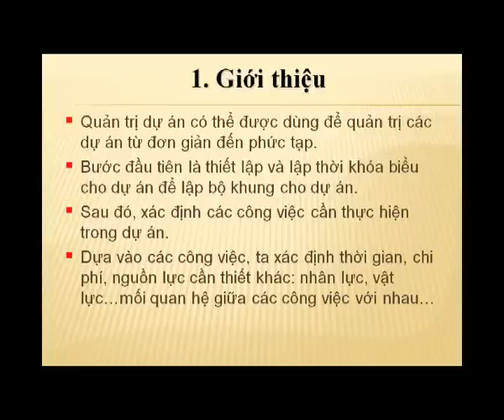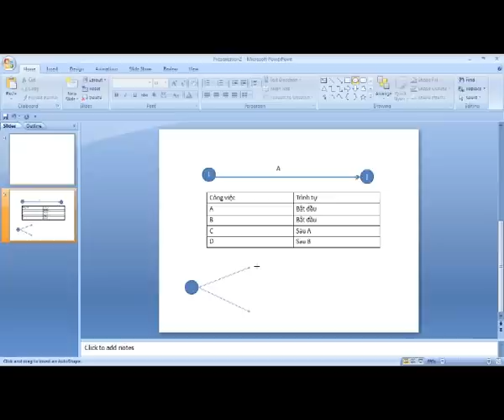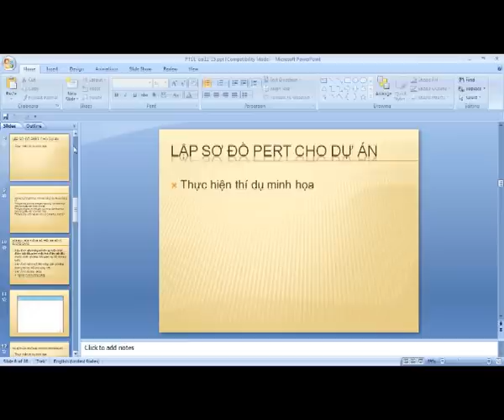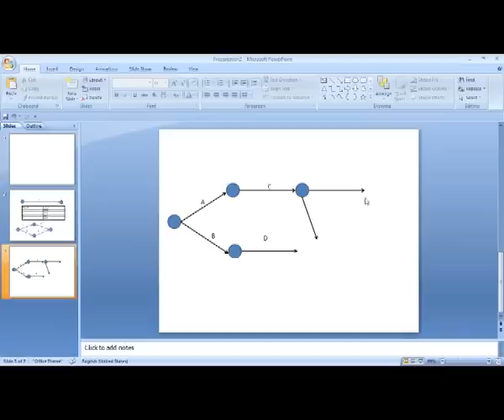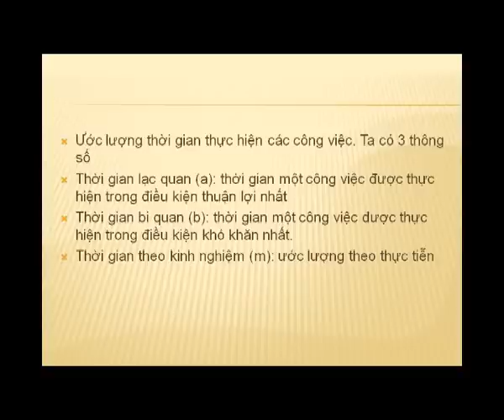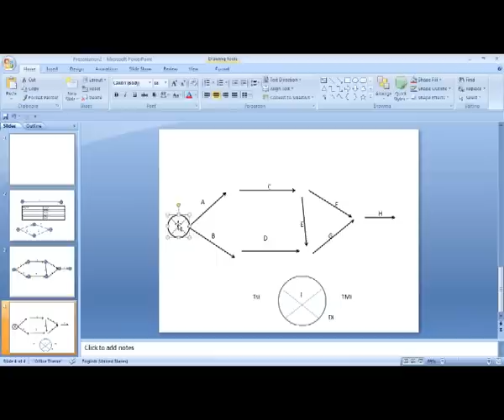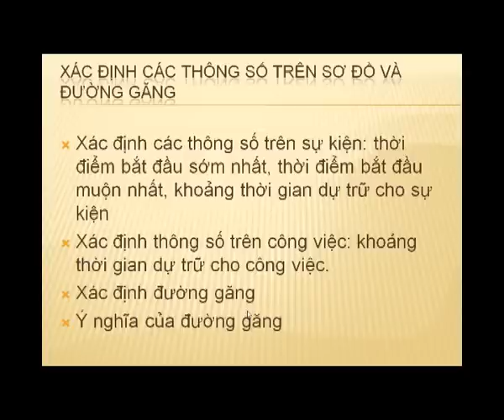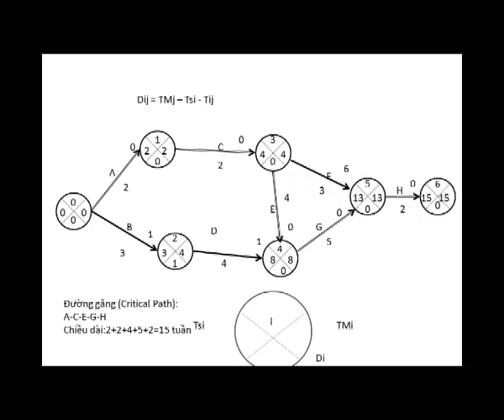09_Bai12_Bai15_QuanTriDuAn